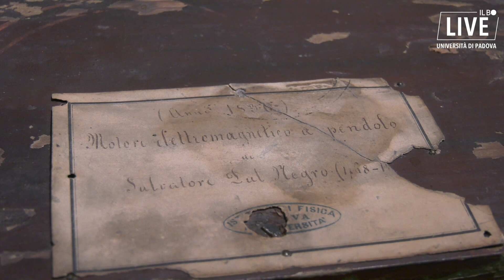Museo Poleni: il motore elettromagnetico di Dal Negro, uno dei primi della storia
In esposizione al Museo Poleni dell'università di Padova c'è anche  il motore elettromagnetico a pendolo inventato da Dal Negro nel 1831 ed è uno dei primi motori elettrici che siano mai stati costruiti. "Nei testi di storia della tecnologia Dal Negro è ricordato proprio come uno dei pionieri nella storia dei motori elettrici. Questo è un pezzo unico al mondo, Dal Negro lo progettò e lo fece realizzare dal meccanico del gabinetto di Fisica", spiega Sofia Talas, curatrice del museo.

Nel Veneto dell’epoca mancavano però un’industria di precisione e un mercato che potesse sviluppare queste invenzioni e farle conoscere al resto d’Europa. "Per questo motivo il modello di motore di Dal Negro è rimasto un prototipo. Ma è l’unico al mondo e lo abbiamo proprio qui a Padova".

Riprese e montaggio di Barbara Paknazar